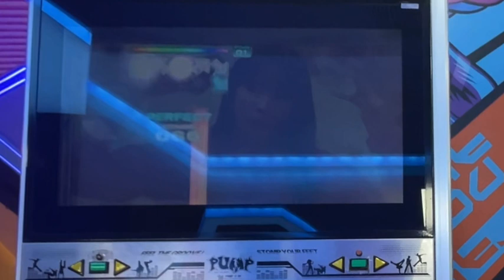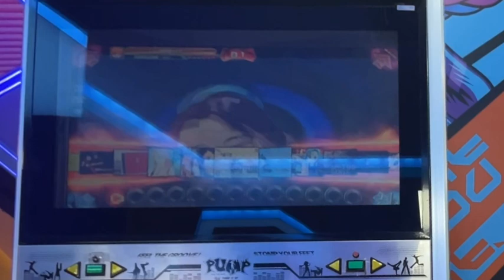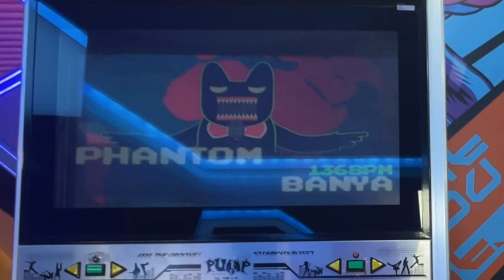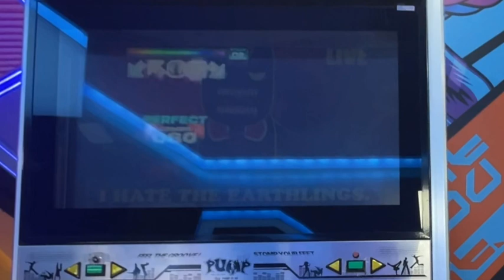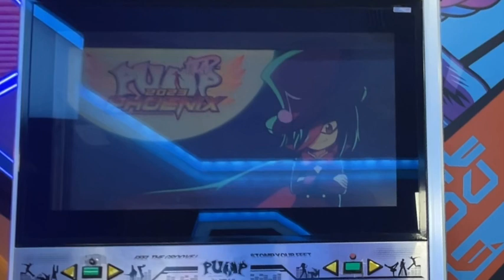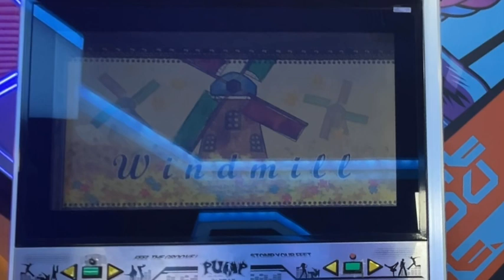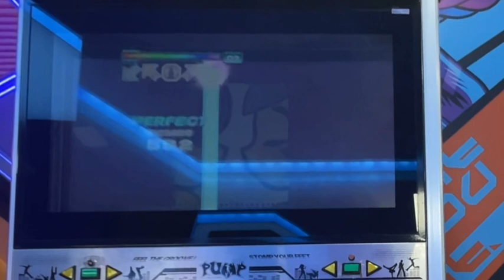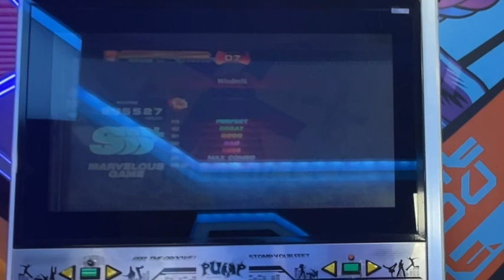[Pump it up] Long play Ep.1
Song
1, STAYC - teddy bear

2, banya - phantom

3, Yak won - windmill